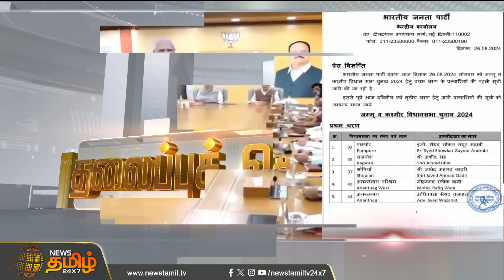Today Headlines - 26.08.2024 | 10 PM மணி தலைப்புச் செய்திகள் | NewsTamil24x7